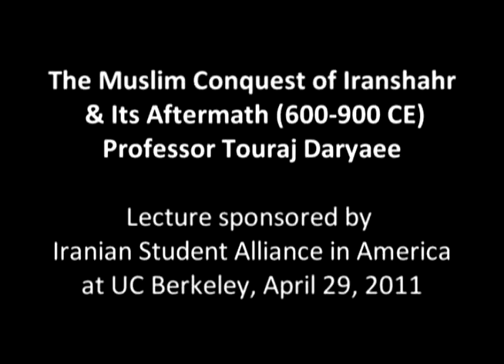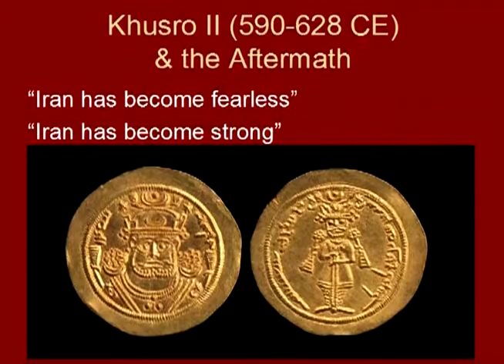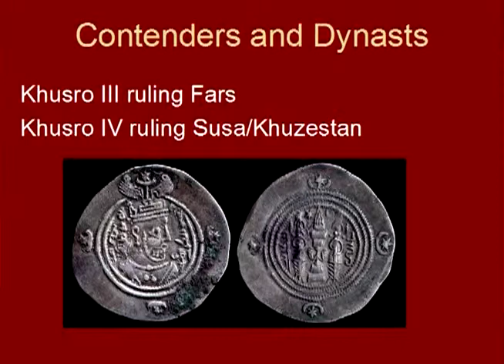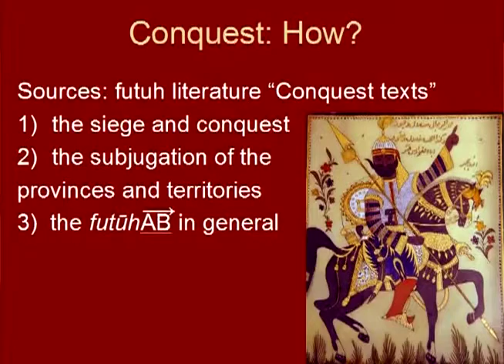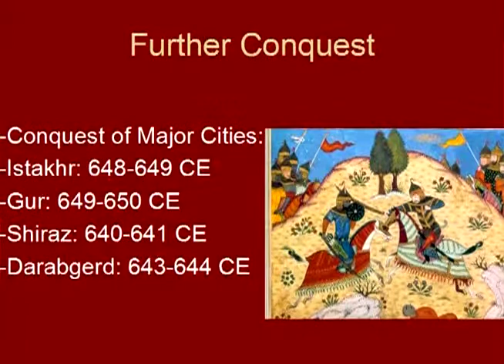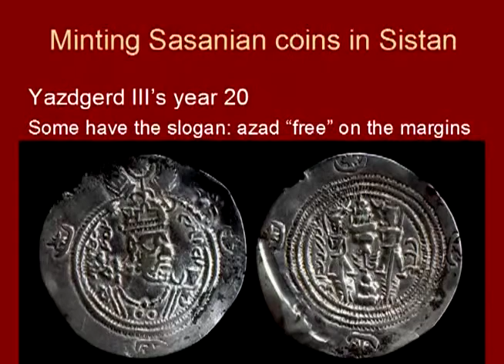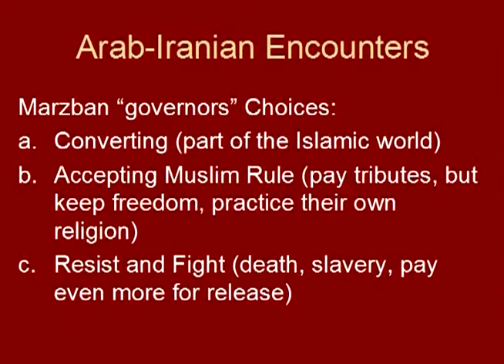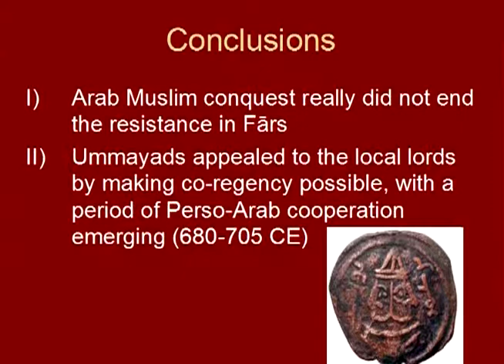The Muslim Conquest of Iranshahr & Its Aftermath 600 900 CE｜Professor Touraj Daryaee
Professor Touraj Daryaee's Lecture at UC Berkeley on April 29, 2011. This lecture is about the manner in which the Sasanian Empire collapsed in the 7th century and the events that followed in Iranshahr until the end of the 8th century CE. Not only the inner tensions of the late Sasanian Empire is discussed, but also the interaction between the Iranians and the Arabs and wars and alliances between them are highlighted.